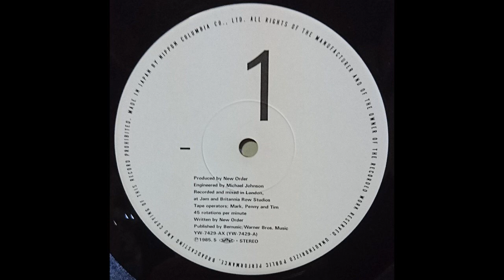New Order - The Perfect Kiss